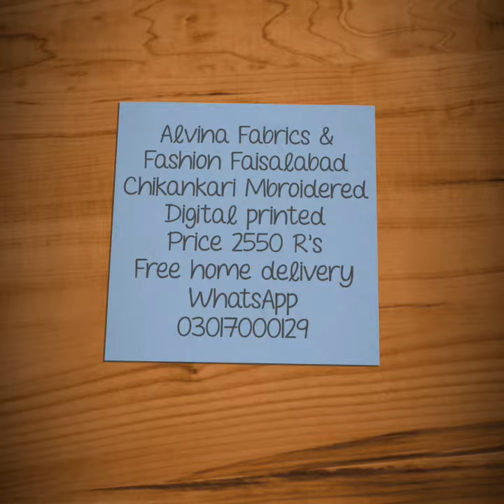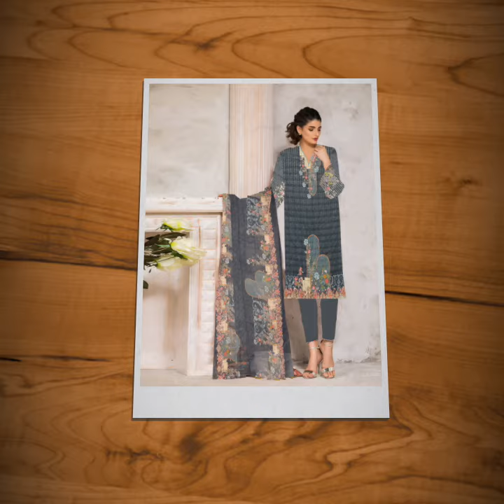Maria b Mbroidered summer lawn Eid collection 2020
Staff lawn
3pc
Shirt fully
chiknkarii heavy   dijital printed
Bember shifoon duppatta dijital printed
Troser simple
Price 2550 R's